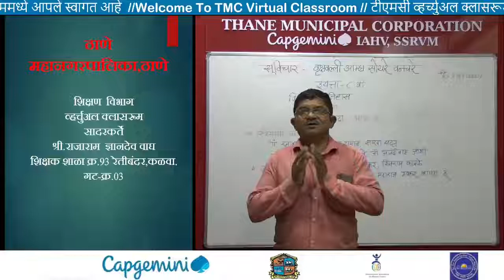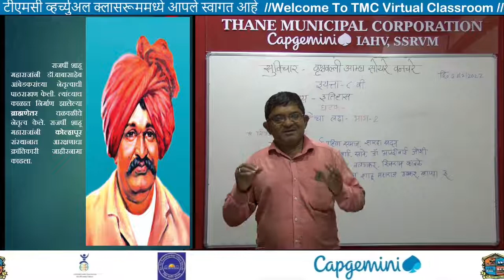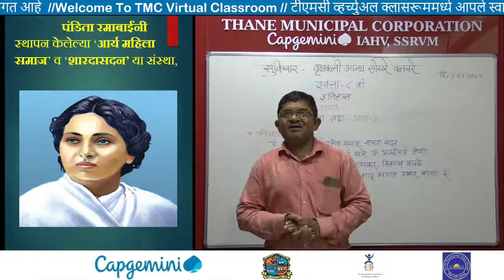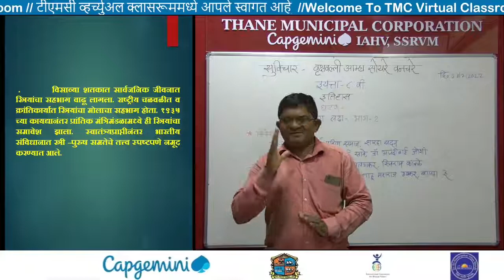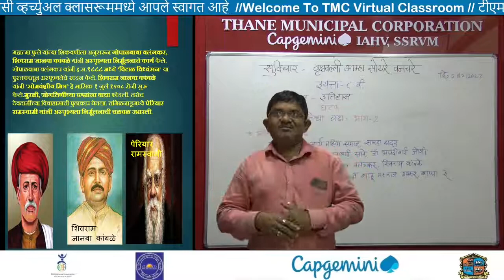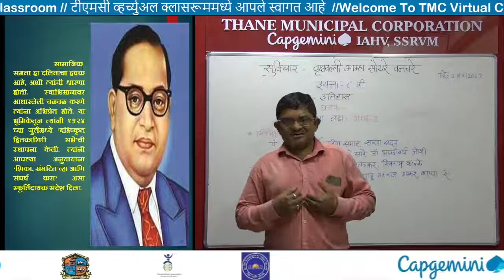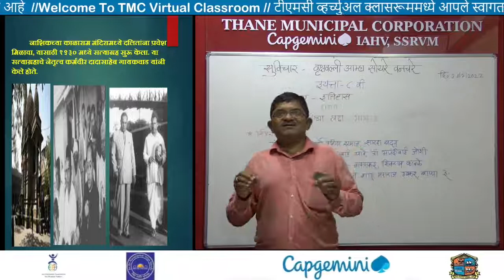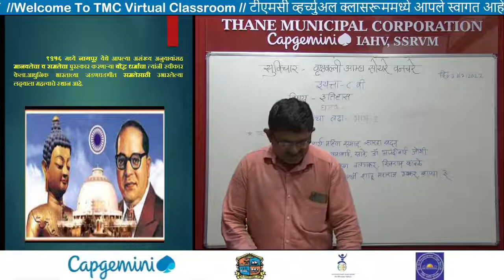Std 8thHistory_Chapter 11 समतेचा लढा Part 2 (Marathi Medium) Rajaram Sir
नमस्कार मित्रांनो !

धन्यवाद